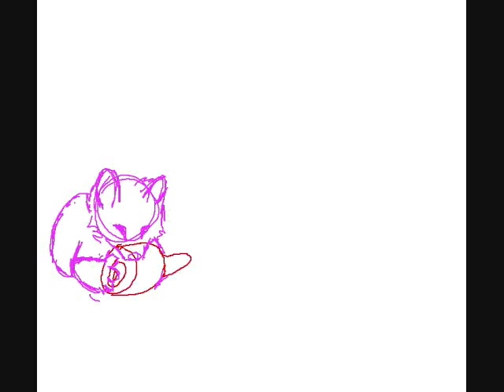yum is meat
Just a test :] my first photoshop animation